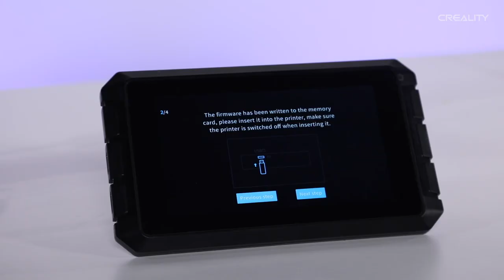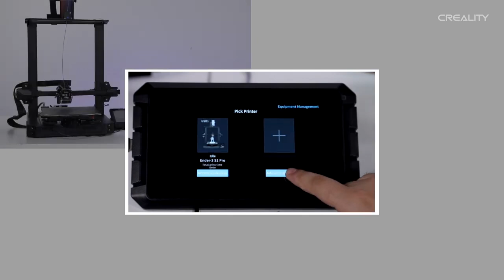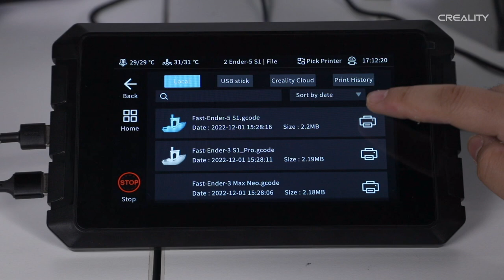Connect & Control 4 Printers with 1 Sonic Pad